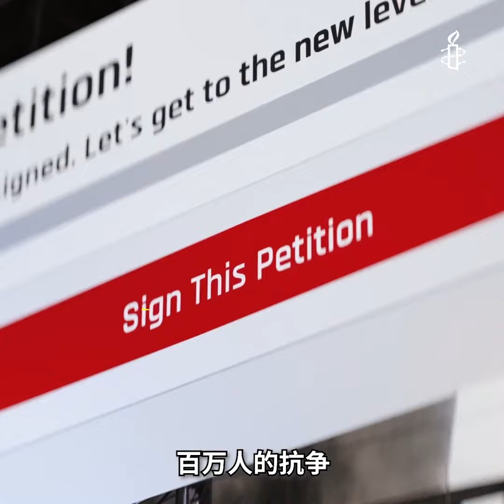保护抗议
在世界各地，抗议权都遭到前所未有的威胁。国际特赦组织发起一场新的全球运动，应对一切侵蚀这项基本人权的举动。

从 俄罗斯 到 斯里兰卡，从 法国 到 塞内加尔，从 伊朗 到 尼加拉瓜，一些国家正在实施一系列措施来镇压有组织的异议。全球各地的抗议者正面临多重阻力，越来越多的法律和其他措施限制抗议权；武力被滥用，大规模和有针对性的监视更为广泛；互联网遭到关闭和审查；抗议者被虐待和污名化。

国际特赦组织的保护抗议 ProtectTheProtest 运动将挑战那些对和平抗议的攻击，与遭受攻击者站在一起，支持推动人权变革的社会运动。